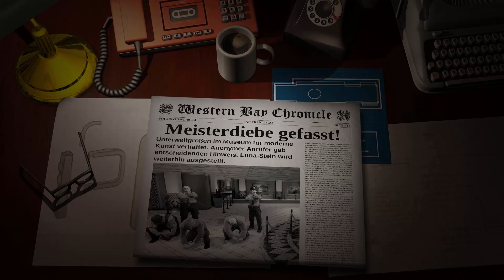Let's Play Crookz - The Big Heist #11 - Luna-Stein? Ist mein!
1970er Jahre: Eine Gruppe von äußerst talentierten Meisterdieben plant jetzt den ganz großen Coup, der ihren ausschweifenden Lebensstil auf Dauer finanzieren soll. Trotz sorgfältiger Planung und Vorbereitung endet der wohl größte Diebstahl ihrer Laufbahn in einem Desaster. Denn beim Versuch das weltberühmte „Green Tiger“-Juwel aus einem Museum in Venedig zu stehlen, wird das Team ausgerechnet von einem Kameraden verraten. Fünf Jahre später verbünden sich eben jene betrogenen Meisterdiebe erneut. Gemeinsam schmieden sie einen Racheplan, der ihren ehemaligen Freund hinter Gitter bringen und sie unvorstellbar reich machen soll.

Genre: "Das geht schief!" - Pausierbare Echtzeitstrategie
Entwickler: Skilltree Studios
Publisher: Kalypso